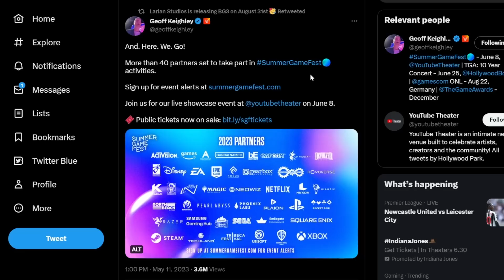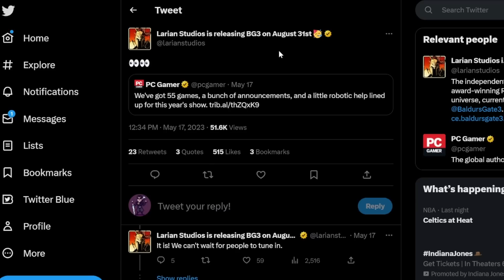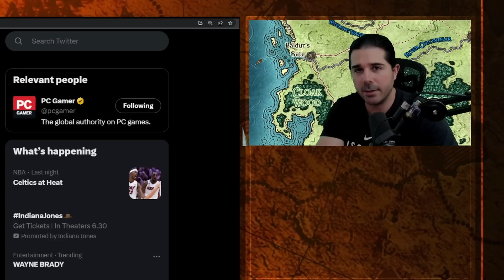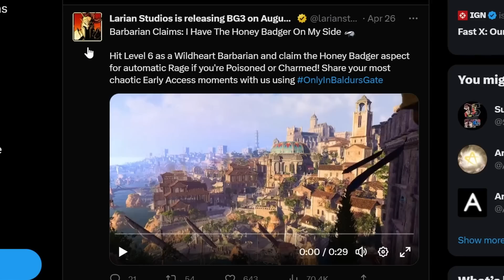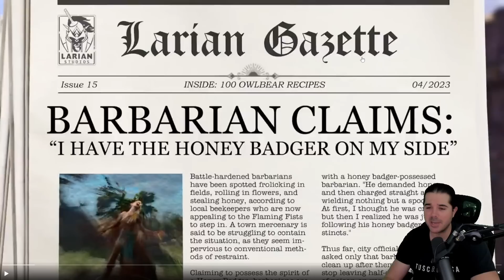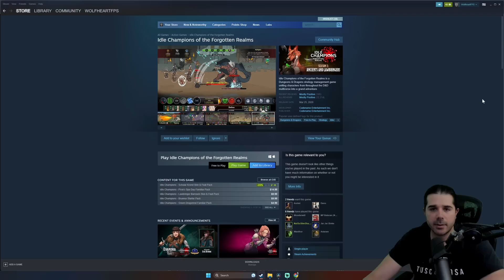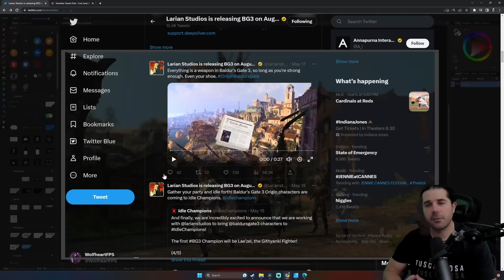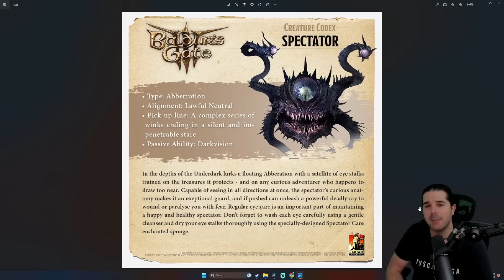Baldur's Gate 3 - Lots of News Coming! (& Barbarian Badger!? Screenshot, More Tweets..)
Baldur's Gate 3 News About Upcoming News

GAME: Baldur's Gate 3 PC / Ps5 / Hopefully Xbox Series X S

CHAPTERS
0:00 Intro
0:13 Recap of most recent news
2:32 Get Ready! (Summer Game Fest / PC Gamer Show)
5:08 Other Tweets  - Barbarian Level 6 Wildheart Badger